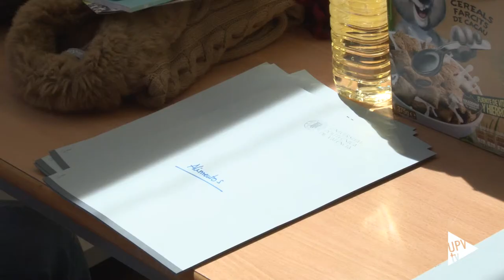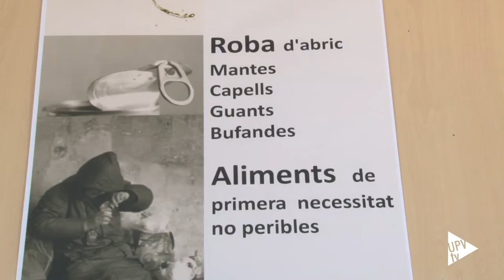Noticias @UPVTV: Recogida solidaria [23-4-2015]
El Vicerrectorado de Responsabilidad Social y Cooperación de la UPV ha puesto en marcha una nueva campaña solidaria de recogida de alimentos y, en esta ocasión, también de ropa de abrigo, mantas y productos de higiene.

Para ello se han habilitado dos puntos de recogida, en el hall solidario de rectorado y en el Punto de información de la Casa del Alumno en horario de 9:30 a 14 y de 15 a 19.